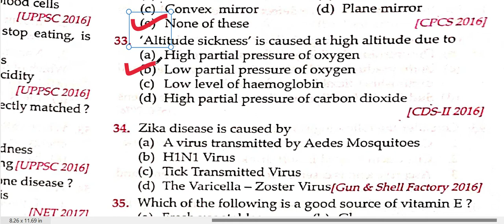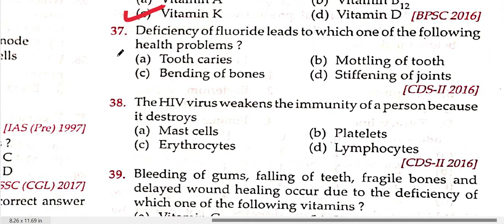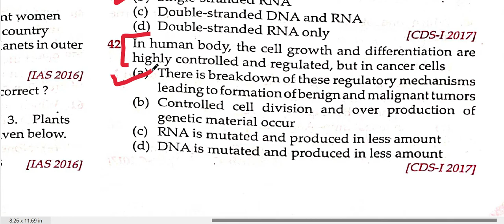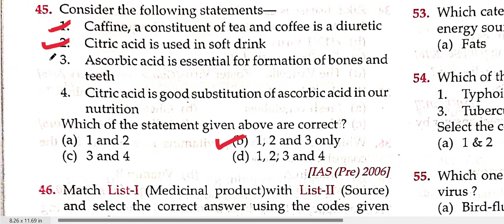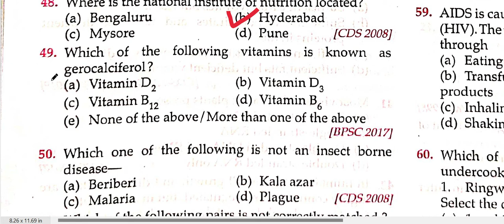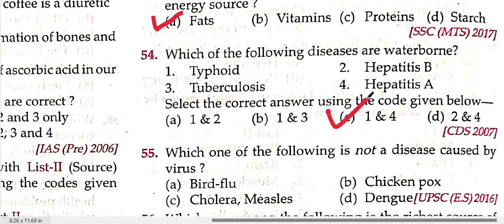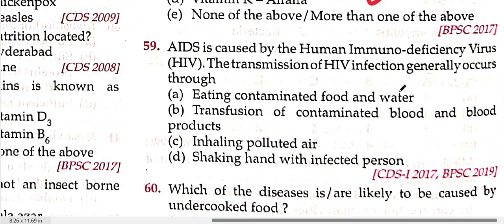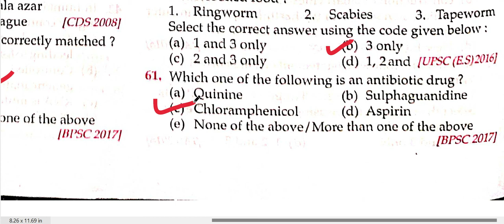KNOWLEDGE BIOLOGY OBJECTIVE MCQ CH - PART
GENERAL SCIENCE
GENERAL KNOWLEDGE
MAHESH BARNWAL
BPSC 68
BPSC 69
UGC NET JRF
NET/JRF GEOGRAPHY
NET/JRF HISTORY